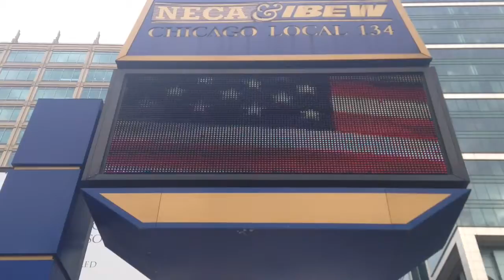Neo-neon_Chicago Local Sign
Video from Neo-neon Essay